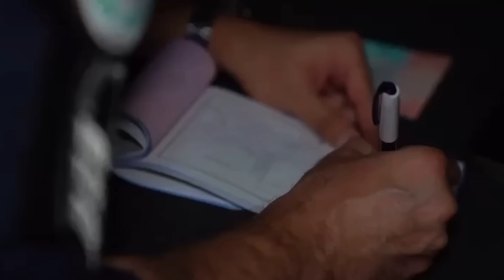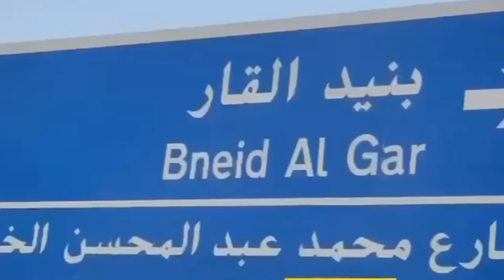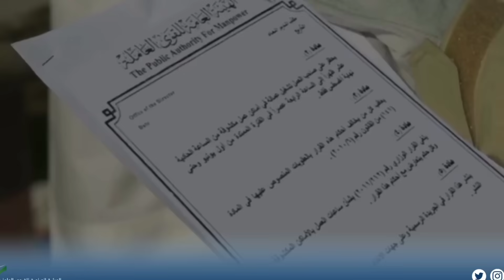குவைத் வெளிநாட்டவர்கள் உஷார் 😲✈️😲 | ziashanawaz | kuwait tamil news | gulf tamil news